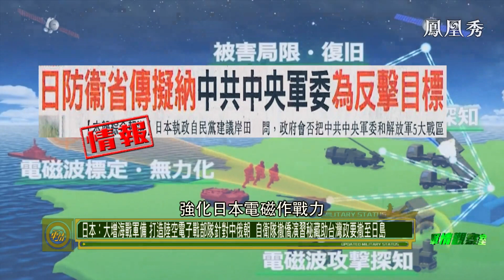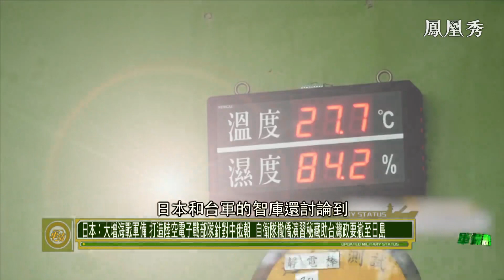《軍情觀察室》日本大增海戰軍備 針對中俄朝！中國新攻擊核潜艇渤海下水曝光 台海局勢 20220518【下載鳳凰秀App，發現更多精彩】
日本打造防區外電子戰飛機達到干擾對手電磁頻譜的目的，最新情報稱，日本自產的C-2運輸機具備在惡劣天氣下持續飛行性能可以攜帶大量的裝備實現遠程的“有效電子干擾”。日本防衛省希望它可以在中國、朝鮮、俄羅斯導彈打擊範圍以外，對這些對手的軍事基地和雷達陣地展開電子偵測干擾，必要時進行電子攻擊癱瘓。日本陸上自衛隊特別成立“電子作戰部隊”已經開始執行收集和分析對手的任務，包括對中國、俄羅斯、朝鮮軍方的電磁情報，通過電波的干擾通訊，強化日本電磁作戰力。